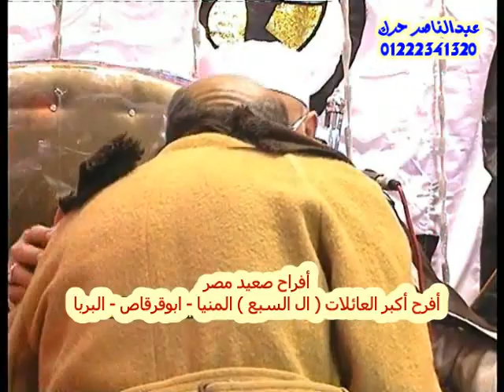تلاوه زلزلت الأركان بأفراح الصعيد / بحضور كبار السميعه بصعيد مصر وتحديدا ابوقرقاص / البربا / المنيا